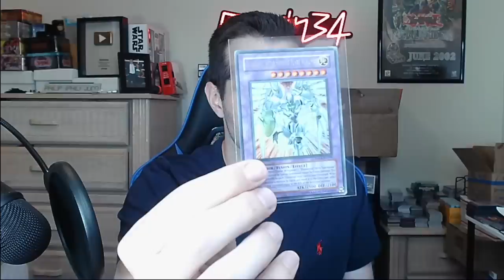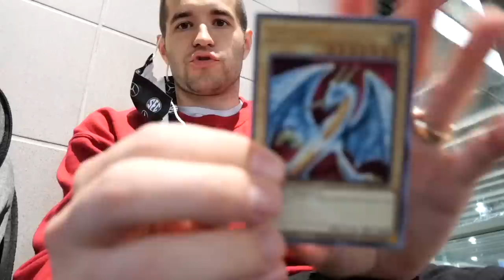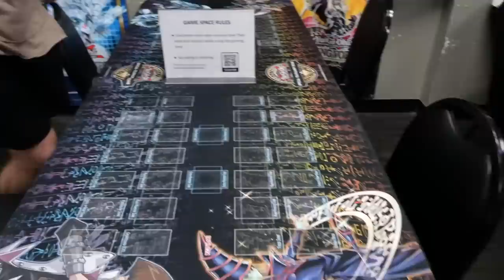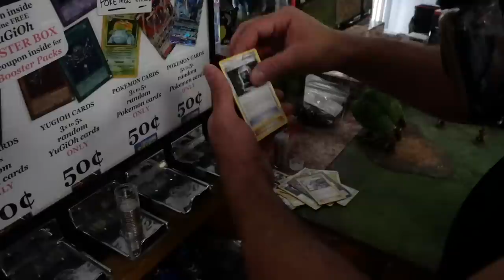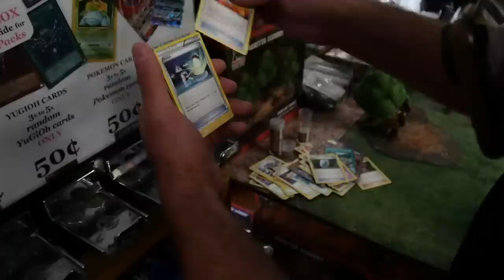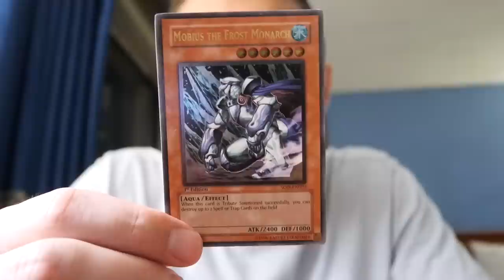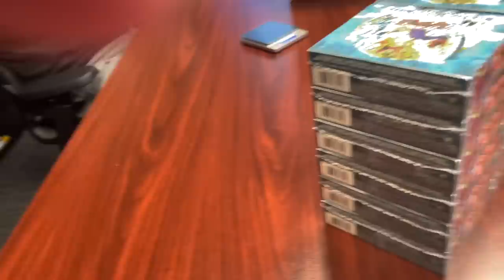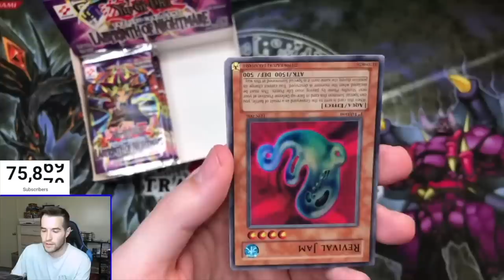The RAREST Sealed Yugioh Item (1st Edition LOB Case)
➤TCGPlayer Link!